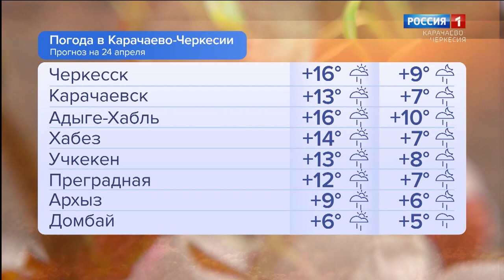Утро России. Карачаево-Черкесия 24.04.2023